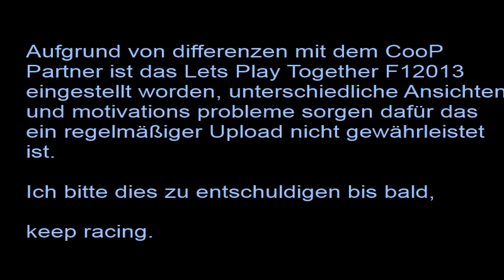LPT F1 2013 leider beendet